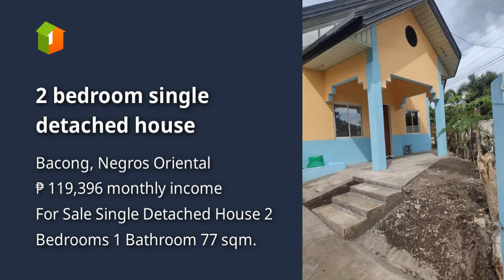2 bedroom single detached house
2 bedroom single detached house

Price: ₱ 7,700,000
House Type: Single Detached House
Number of Bedrooms: 2
Number of Bathrooms: 1
House Floor Area in sqm: 77 sqm.